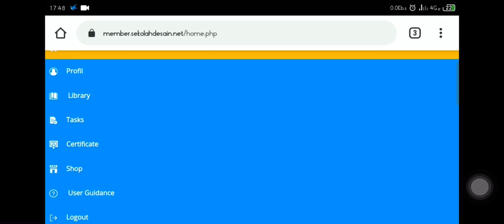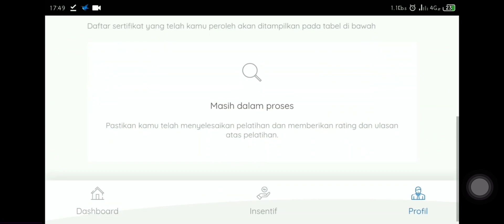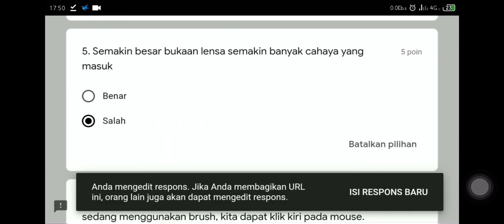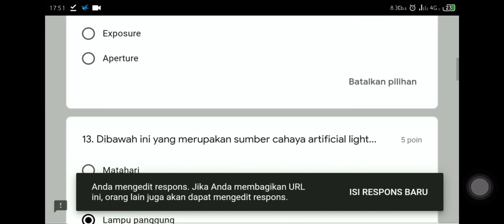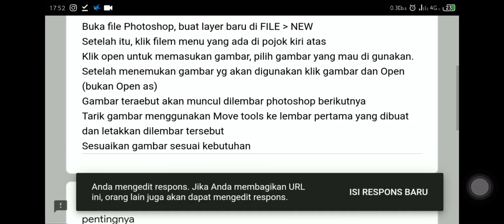Prakerja bukalapak pasti lulus kunci jawaban!!! Fotografi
Kunci jawaban prakerja fotography bukalapak pasti lulus